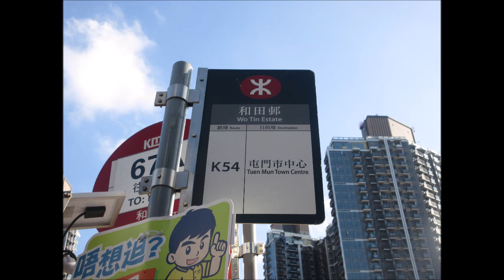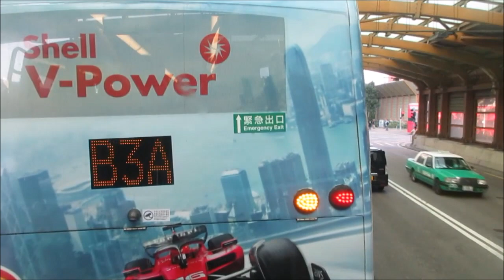MTR 344 UH8913@K54 和田邨 － 屯門市中心